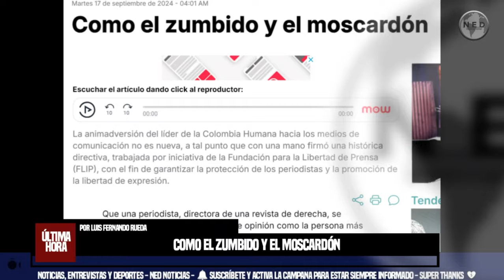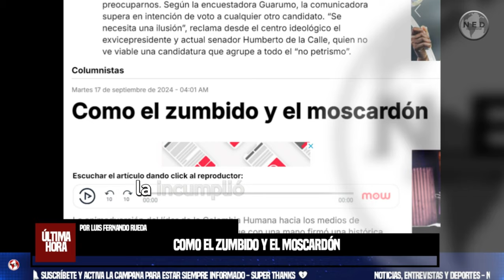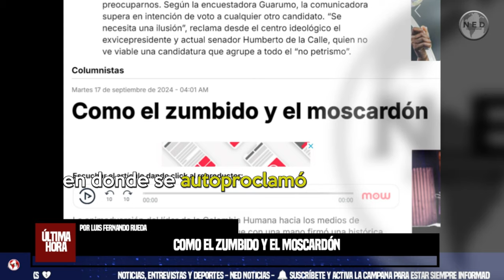COMO EL ZUMBIDO Y EL MOSCARDÓN ⚫ Por Luis Fernando Rueda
La animadversión del líder de la Colombia Humana hacia los medios de comunicación no es nueva, a tal punto que con una mano firmó una histórica directiva, trabajada por iniciativa de la Fundación para la Libertad de Prensa (FLIP), con el fin de garantizar la protección de los periodistas y la promoción de la libertad de expresión.
columna LUIS FERNANDO RUEDA